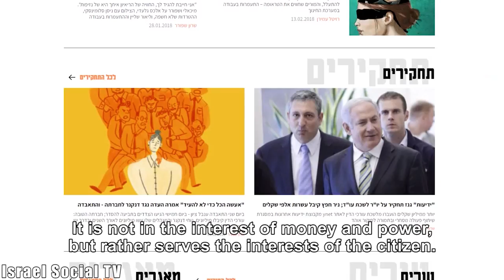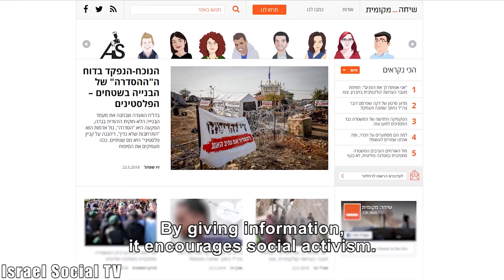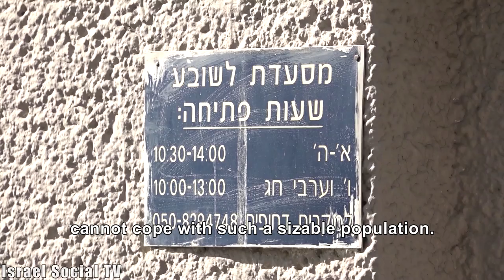How Can Poverty be Dealt With?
The poverty in Israel is so great that sometimes it seems that there is nothing to be done about it. So after we asked in the previous episodes who is poor, what is food insecurity and who is responsible for correcting the situation, we will finish with a practical question - what can be done about the poverty in Israel?